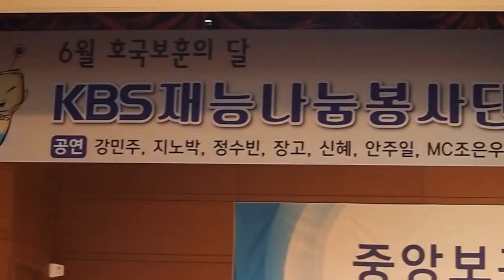가수 지노박 "사랑으로" "내 나이가 어때서" MC조은우 끝인사 (2017.06.01.KBS재능나눔봉사단 중앙보훈병원 공연)